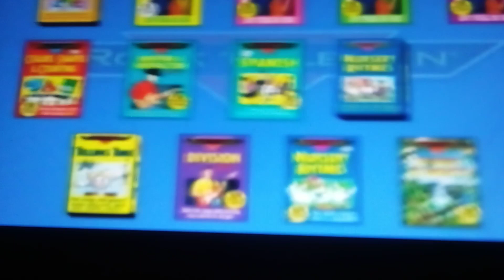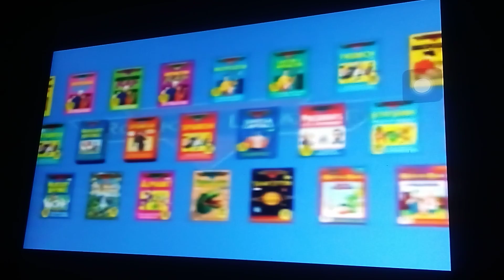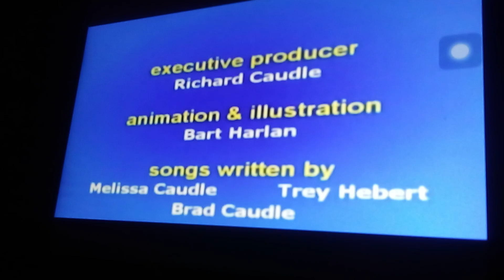closing to Rock n learn alphabet 2003 vhs